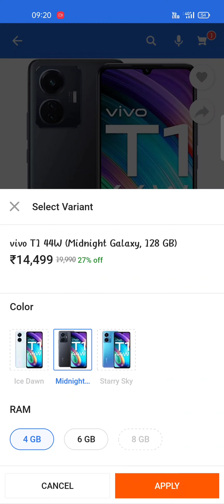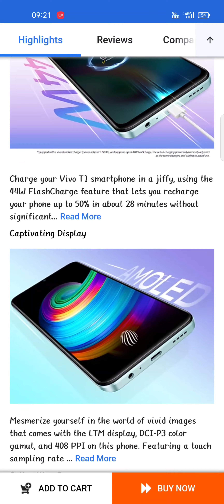VIVO T1 WITH SUPER FEATURE LOESS THEN Rs15000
😀😀😀😀😀😀😀😀😀😀😀😀❤️😀😀😀😀😀😀😀 THANKYOU GUY'S 😀😀😀